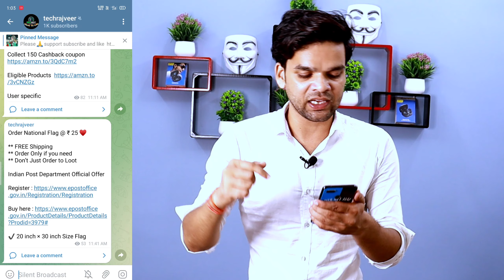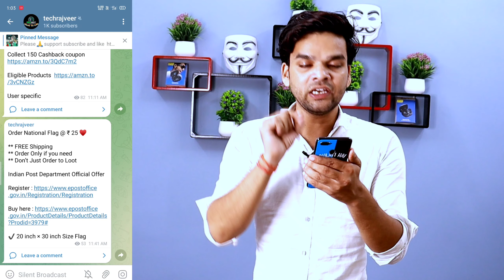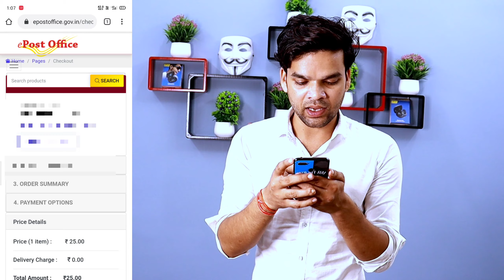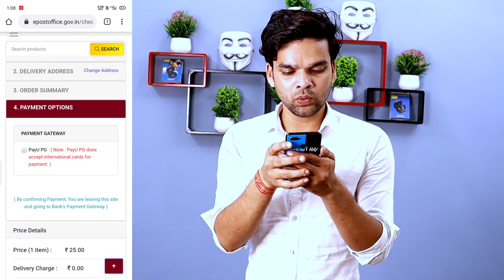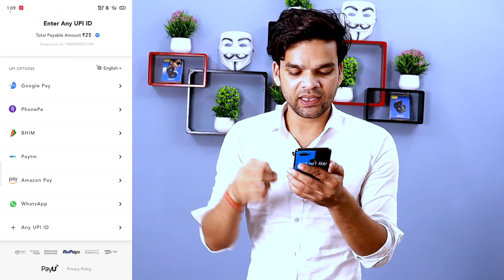e post office national flag | e post office flag booking | e post flag 25 | Indian flag only ₹25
ᴄᴏᴠᴇʀ ᴛᴏᴘɪᴄ𝘀 :-1.tiraga kaise
2.tiranga kaise banate hain
3.tiranga kaise banta hai
4.tiranga kaise banaen
5.tiranga kaise banaya jata hai
6.tiranga kaise banega
7.tiranga kaise banaye
8.tiranga kaise banaya jaaye
9.tiranga kaise sila jata hai
10.tiranga kaise banate hain
drawing
11.tiranga kaise likhte hain
12.e post
13.e post flag
14.e post office national flag
15.e poster
16.e post office flag
17 e post office flag booking
18.e poster making
19.e poster kaise banaye
20.e post office login
21.e post office portal